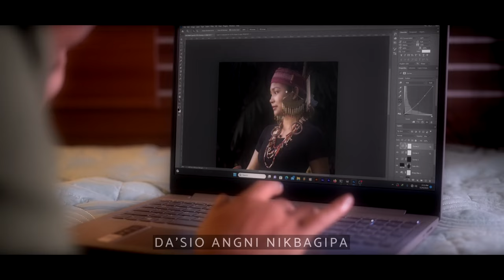A'ronggani Nomil official music video